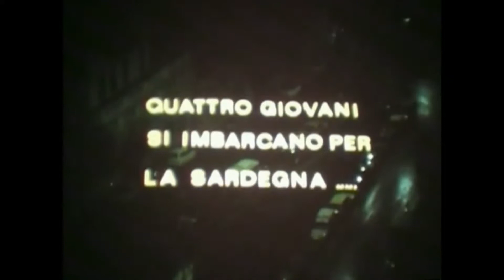STINTINO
Super 8